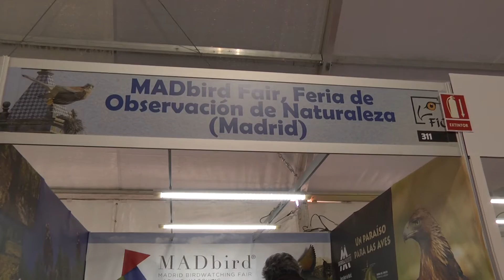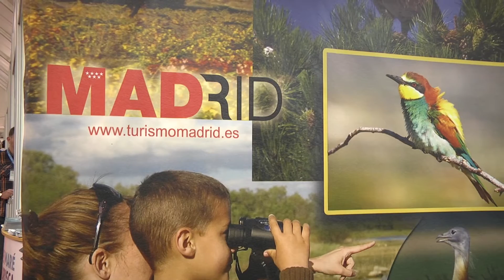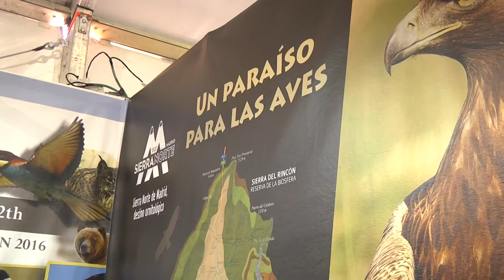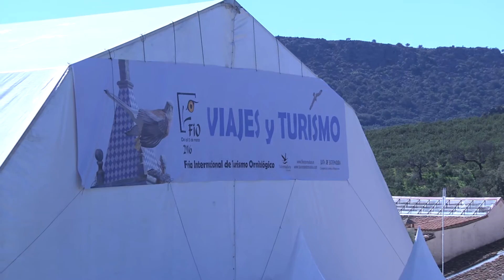Madrid en FIO 2016 - Monfragüe - Entrevista a Javier Garrido y David Pajares